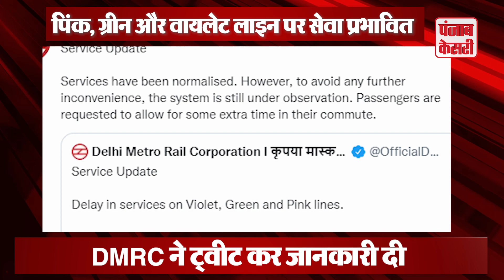दिल्ली मेट्रो की पिंक, ग्रीन और वायलेट लाइन में आई खराबी